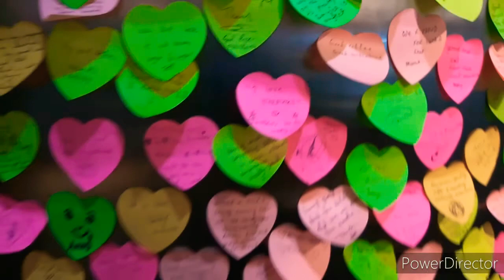Starbucks in Dhaka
Coffee Expresso selling Starbucks Coffee in Dhaka. They are the registered merchant of Starbucks.

The outlet is at Jamuna Future Park. Beside wholesale supper market.